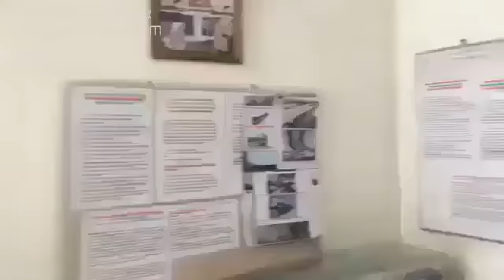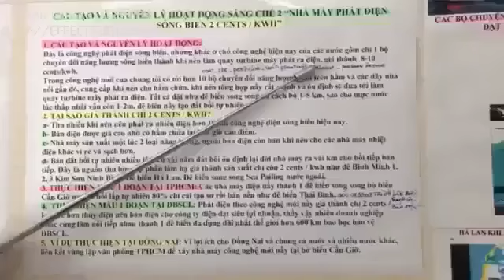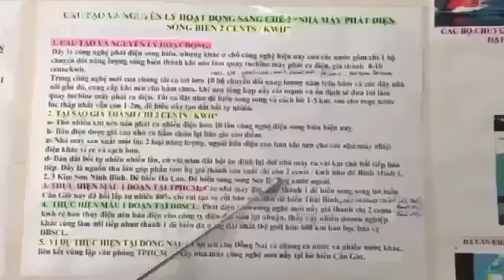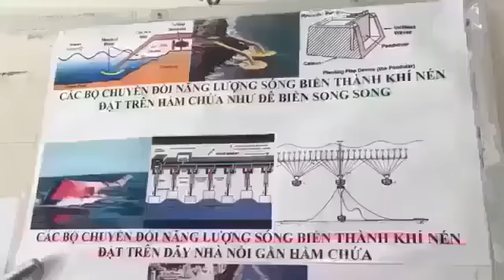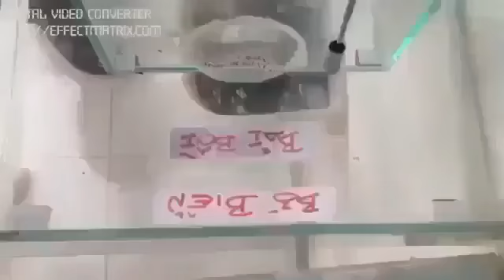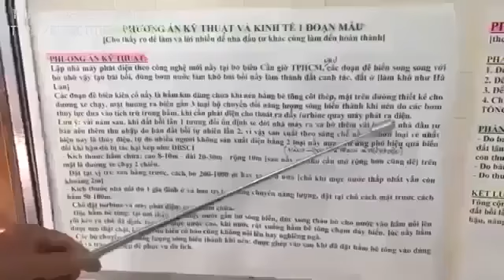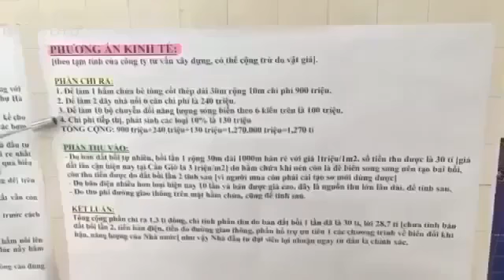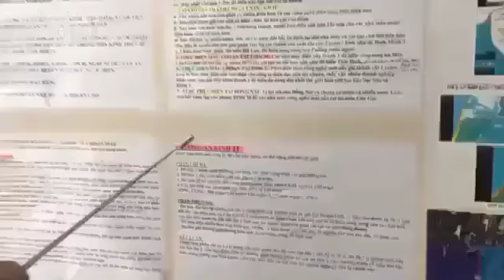Năng Lượng Tái Tạo mới STCM tạo nhiều triệu việc làm tốt cho doanh nghiệp và người dân